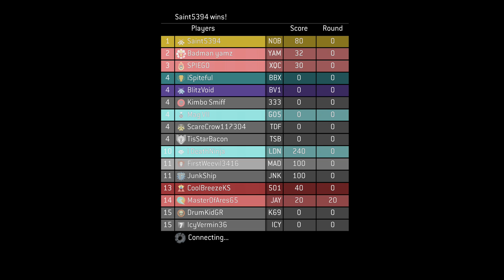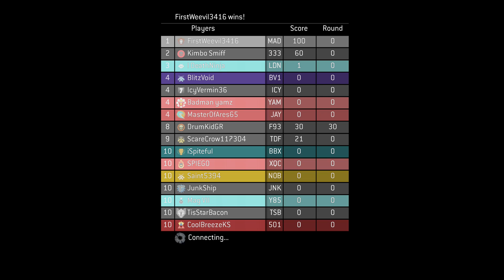Frogger in Halo 3 (MCC)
Scorpion target practice! (ง ͠° ͟ل͜ ͡°)ง -- 🐸

If you wish to download the map/gametype you can find them on my fileshare! You can get to my fileshare by pressing your own name in the MCC menus. Press find player and search 'iSpiteful'

Map Name : Frogger'
Gametype : Frogger